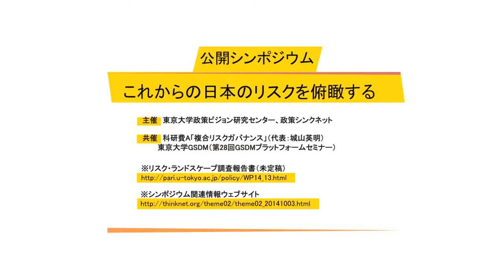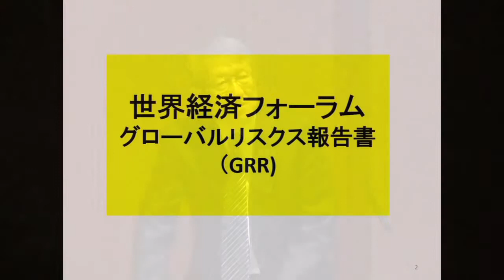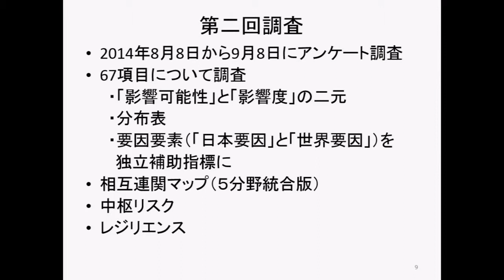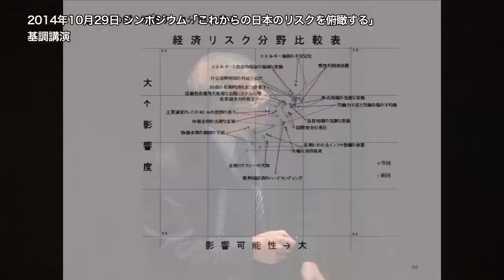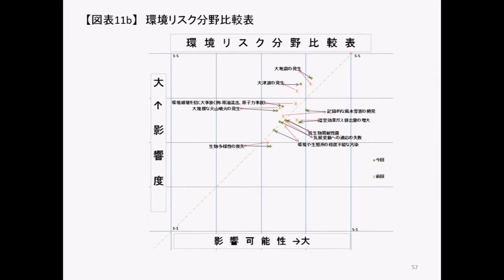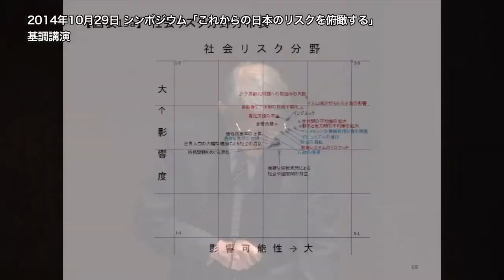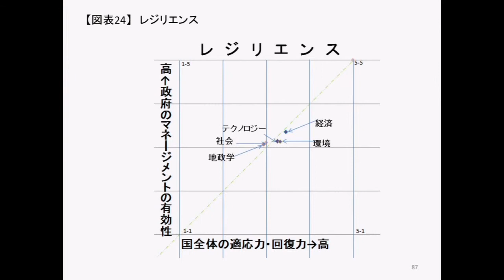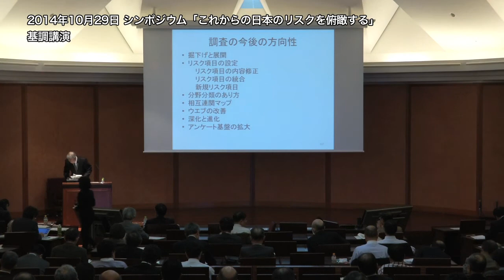2014年10月29日 シンポジウム「これからの日本のリスクを俯瞰する」基調講演 三國谷勝範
2014年10月29日 シンポジウム「これからの日本のリスクを俯瞰する」基調講演
東京大学　政策ビジョン研究センター教授
三國谷勝範